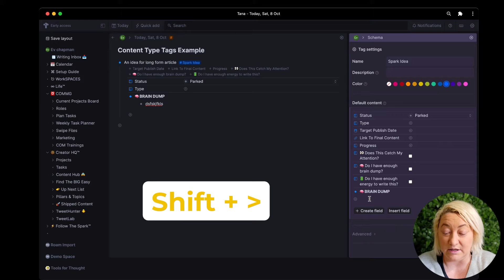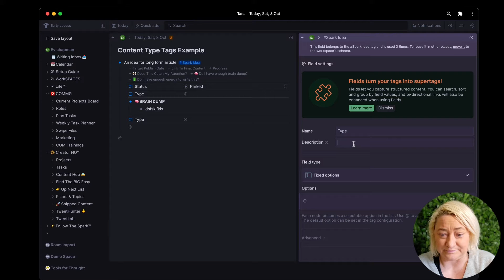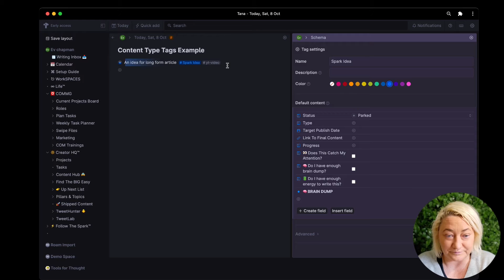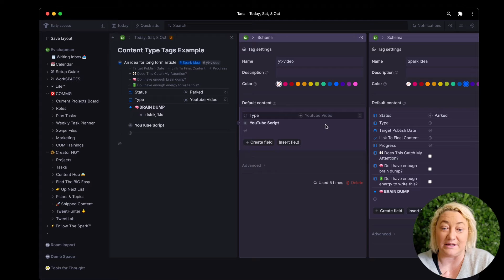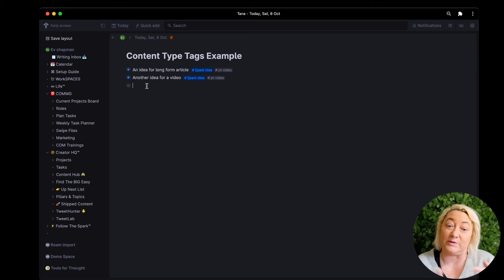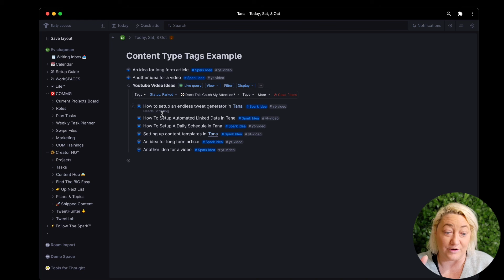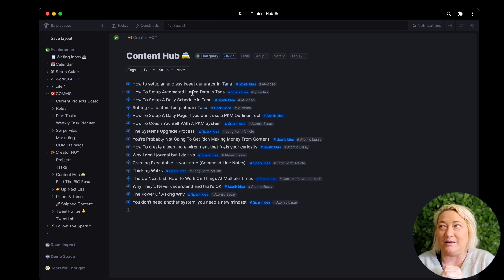How To Build A Content Idea Capture System In Tana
[NOTE: There were some scratchy sounds on my mike at certain parts of the video - sorry for that, please bear with me!]

Welcome, welcome! This week I got access to the hottest new Notes app right now - Tana! It's taken the PKM space by storm and captured everyone's attention in a way I'm not sure even the Tana team were expecting. I've been building out so many processes this week using it and I have to say I'm pretty much all in. I've completely given up Roam and there are only a few things I've got left in Notion that I'm managing there.

Today I want to show you how I capture ideas in Tana and use Supertags to make it easy to add fields and default content specific to certain content types. So rather than having a bunch of fields that are not applicable to certain content, you can add only the ones you need. Plus I'll show you how you can powerful search and filter through all your ideas.

Timestamps:
00:00 Introduction
00:48 Setting up your capture supertags
06:00 Creating Live searches for your content ideas

/// Become A Tana Pro In 5 Minutes A Day!

/// Build Your Personal Tana 'Mind Like Water' System
Learn how to build your own personal system To Capture, Collect & Organise all your 'things' in Tana

/// Join Tana The Fast Track Course
Want to get up & running with Tana FAST and with no fuss. Join Tana Fast Track & skip the learning curve and endless Youtube tutorials